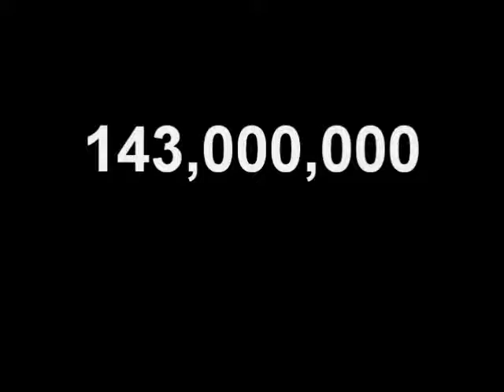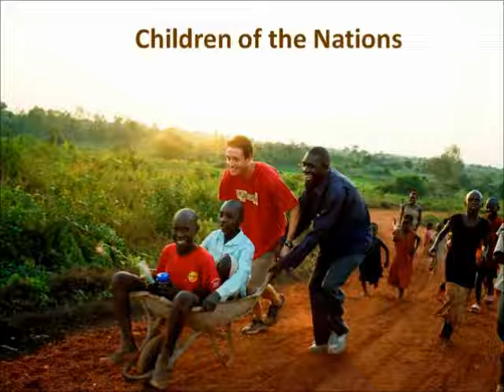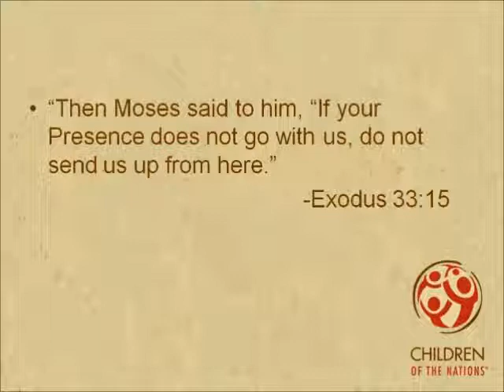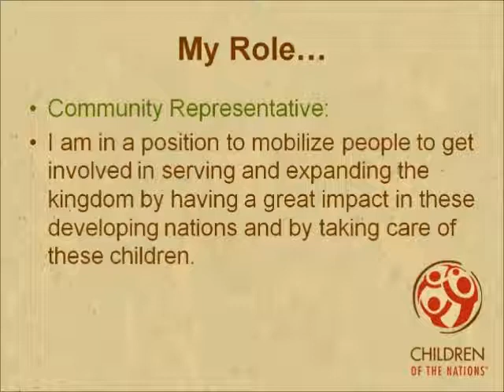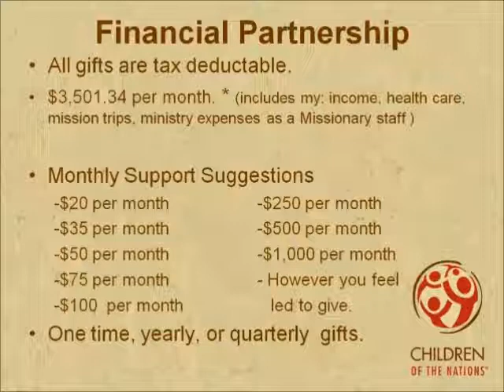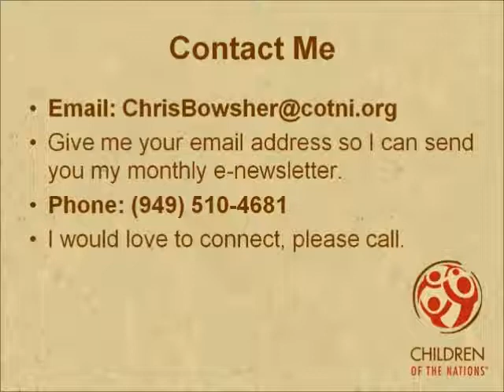Chris Bowsher, Missionary with Children of the Nations: My story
My name is Chris Bowsher, please watch the story of how I was led to be on staff with Children of the Nations- USA. Thanks so much.